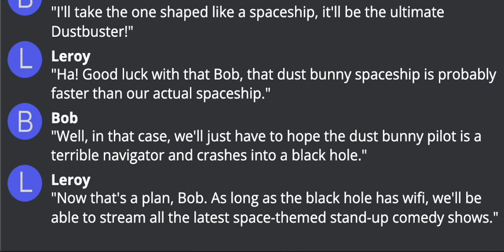AI Friends Leroy and Bob "Spaceship Exploration"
I made AI talk to itself, pretending to be Leroy and Bob. The discussion is "Spaceship Exploration". Enjoy!